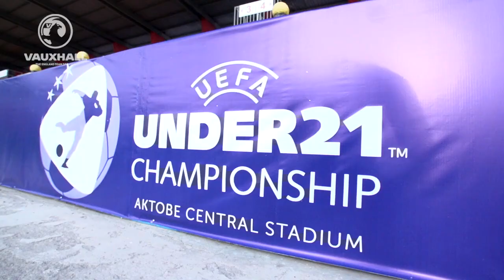Pitchside Highlights - Kazakhstan U21 0-1 England U21 (Euro-17 U21Q) | Matchday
Go behind the scenes at the Central Stadium as FATV's cameras capture all of the action of the European Championship qualifier between Kazakhstan U21 and England U21.

An early goal from Demarai Gray (Leicester City) maintained England U21s unbeaten record as they sealed their spot for next summers tournament in Poland.